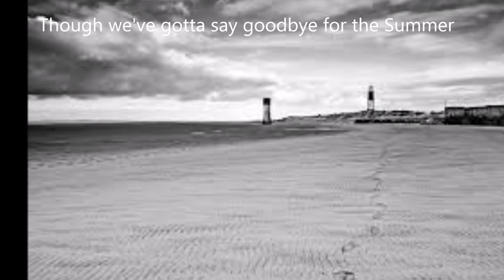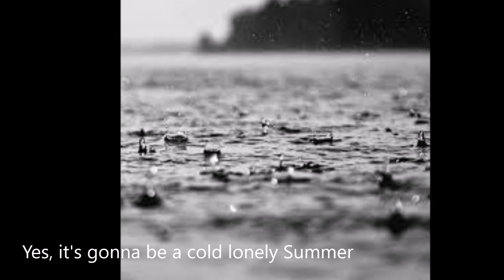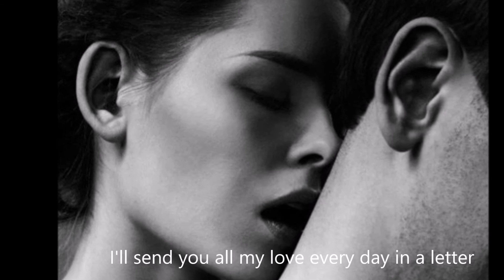Jason Donovan - Sealed With a Kiss (lyrics)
My love...,
put your lips in the sky and my cravings will flared up...
put your words high like a star
put your flaming kisses in the night
and tighten your arms around me.
this is my heaven...

Lyrics :
Though we've gotta say goodbye for the Summer
I'll send you all my love every day in a letter
Yes, it's gonna be a cold lonely Summer
But I'll heal the emptiness
I'll send you all my dreams every day in a letter
I'll see you in the sunlight
I'll hear your voice everywhere
I'll run to tenderly hold you
But, darling, you won't be there
I don't wanna say goodbye for the Summer
Knowing the love we'll miss
So, let us make a pledge to meet in September
And seal it with a kiss